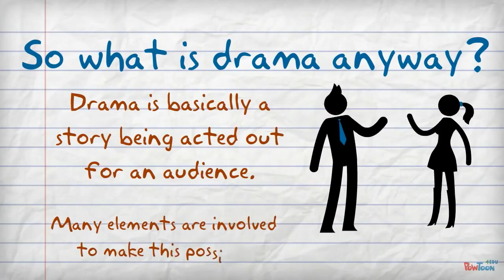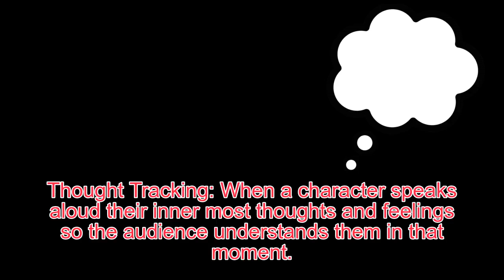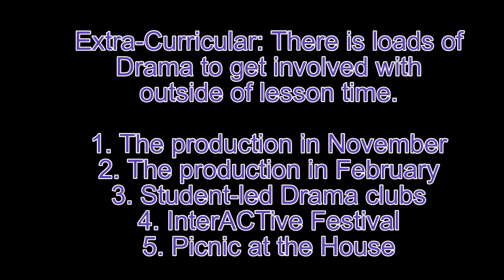Hinchingbrooke Drama Transition Video